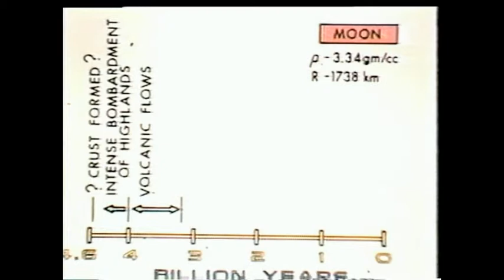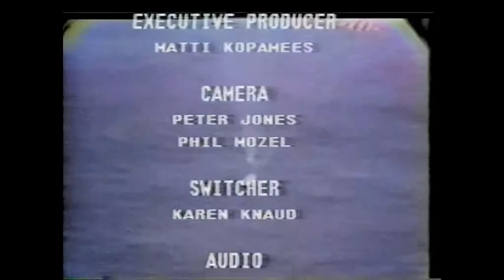AT16 Strangway Mitchell Apollo Ten Years Later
Dr David Strangway, Provost, University of Toronto and Dr Edgar Mitchell, Apollo 14 astronaut (6th man to walk on the Moon) with host Randy Attwood discuss the accomplishments of the Apollo program 60 mins February 1983